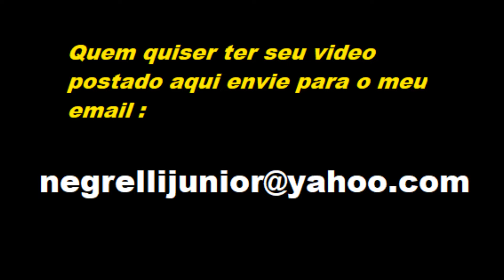NEW BOYS hd Foscando o muro todo de borrifador 2022